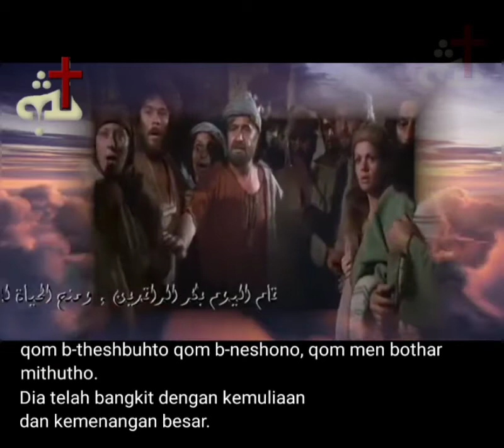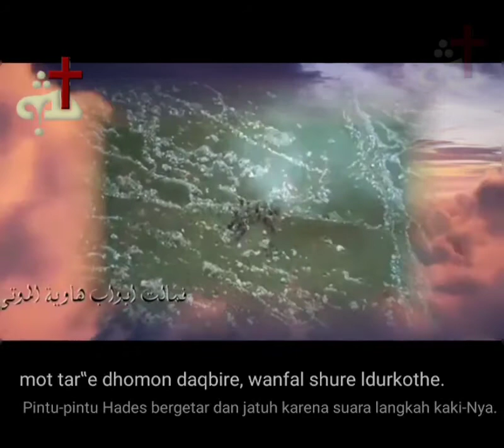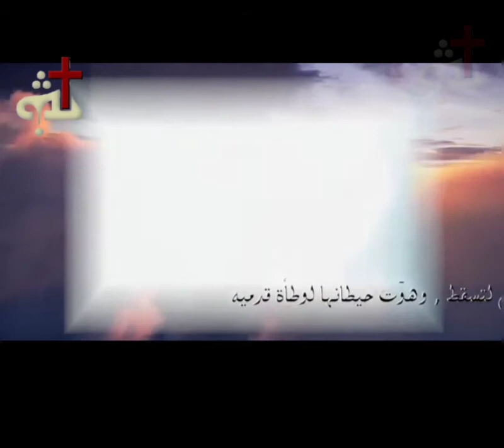Qom Bokhro - Kidungan kebangkitan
Hari ini anak sulung telah bangkit dari kematian dan memberikan kehidupan bagi umat manusia.  Dia telah bangkit dengan kemuliaan dan kemenangan besar.  Dia telah bangkit setelah kematian-Nya.  Kematian ditakuti karena melihat bahwa Putra Bapa surgawi bermaksud untuk datang kepadanya.  Pintu-pintu Hades bergetar dan jatuh karena suara langkah kaki-Nya.